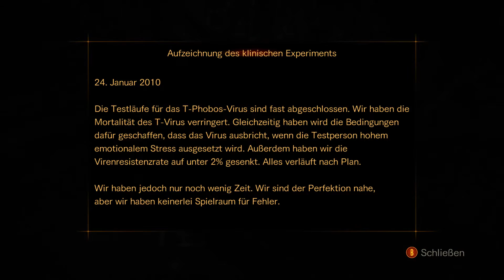Resident Evil Revelations 2 (GAMEPLAY) : TUT MIR LEID, SORRY EH, VERZEIHUNG - PART 28 - Game Changer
Eine ewig lange Folge um eure Aufmerksamkeitsspanne zu testen.